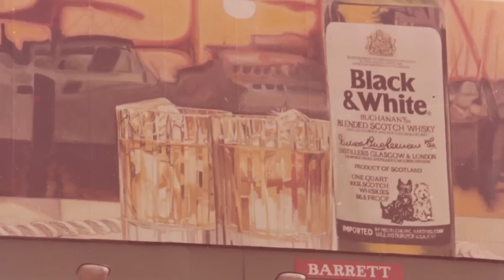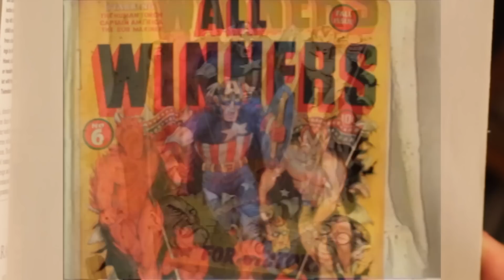Dan Makara - Paintings